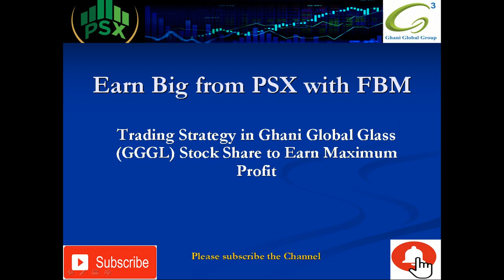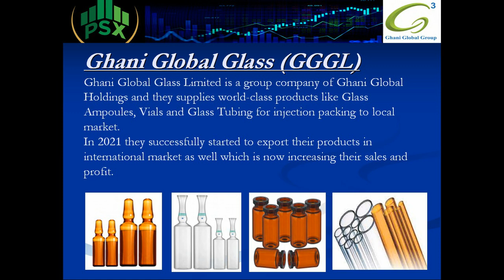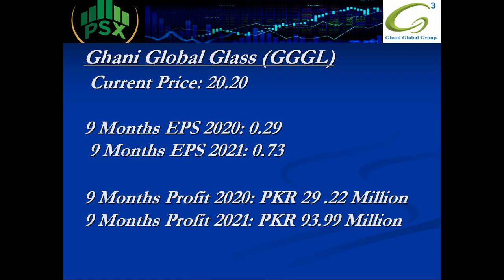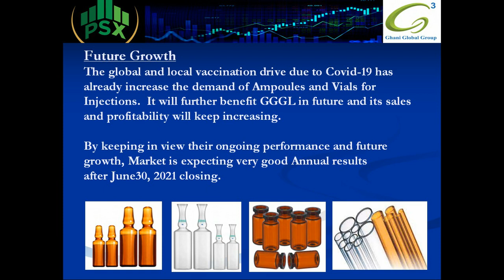GGGL (Ghani Global Glass) Review and Trading Strategy for maximum Profit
In this video we will explain the business model and future prospects of GGGL Stock share and its trading strategy for maximum profit